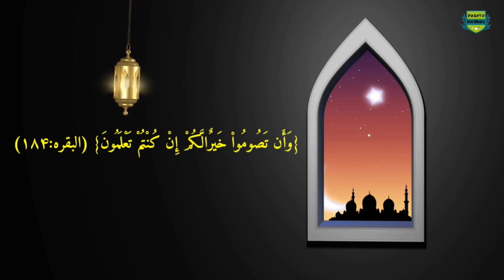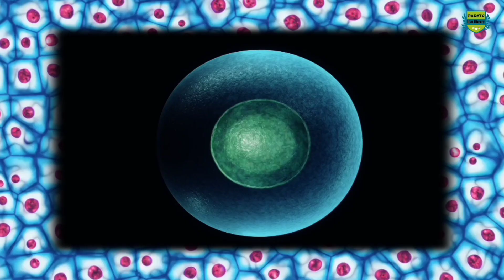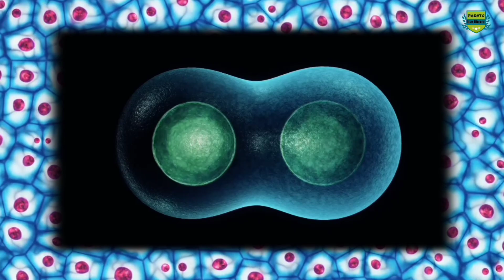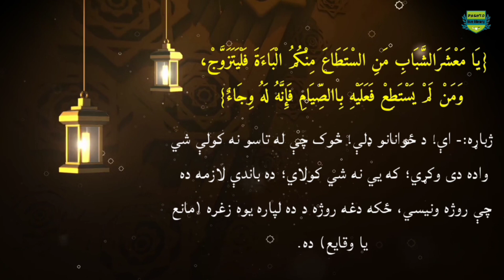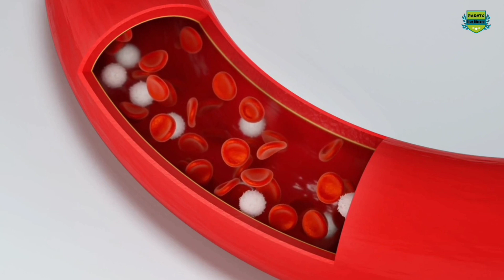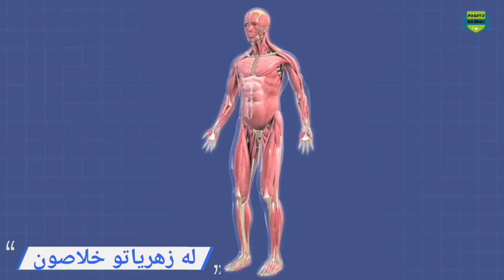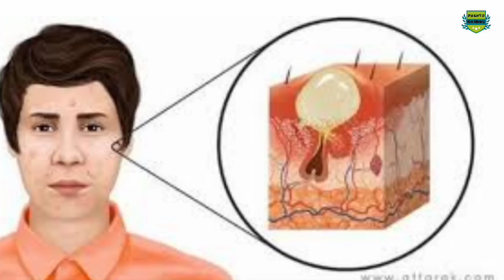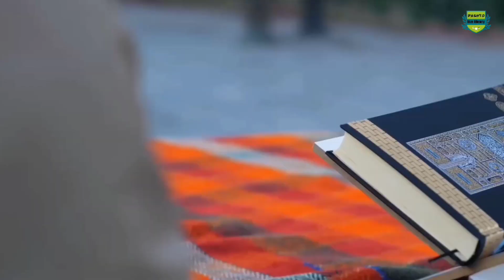Medical and health benefits of fasting | د روژې طبي او روغتيايي ګټې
السلام عليکم وروره! دلته د نړۍ او افغانستان هر اړخيز جالب او حيرانوونکي معلومات خپريږي.
قرآن او اسلامي معجزې، ساينسي څېړنې، ټکنالوژي، د نړۍ راﺯونه، د افغانستان او نړۍ تاريخ، تاريخي څېړنې، مشهورې څهرې، فضايي معلومات او څېړنې، نړۍ( هيوادونه، اقتصاد، سياست ) ، علمي معلومات( ارواه پوهنه، بيولوژي، جيولوژي، اناتومي، جغرافيه) ، او نور له له مونږ سره وڅارئ.